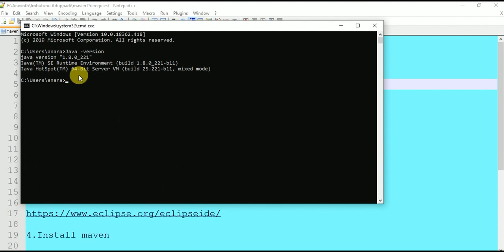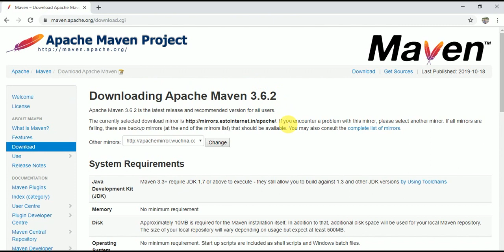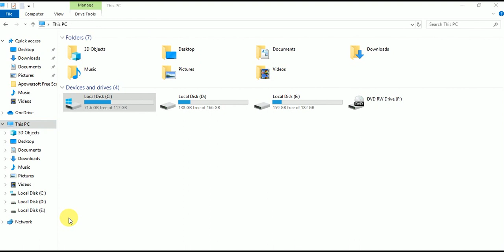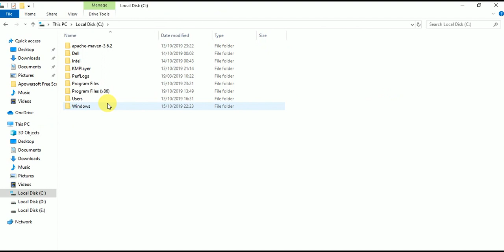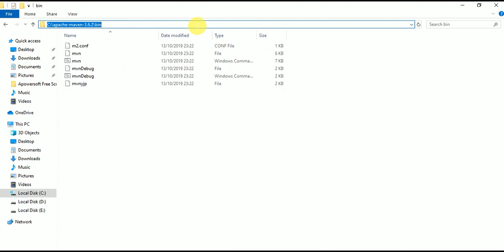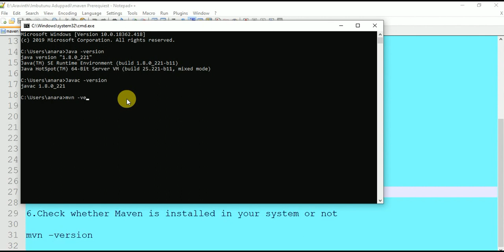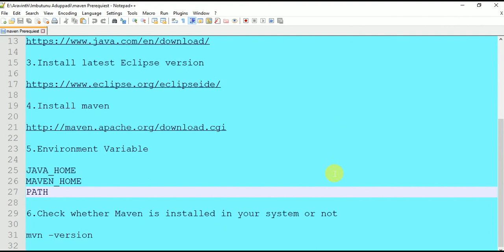Maven Tamil Tutorial 1 | Install maven and set environment path | Maven Configuration Tamil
Maven in Tamil

prerequisite :

1.Check whether Java is installed in your system or not

CMD : Java -Version

2. Install Java

3.Install latest Eclipse version

4.Install maven

5.Environment Variable

JAVA_HOME
MAVEN_HOME
PATH

6.Check whether Maven is installed in your system or not

mvn -version

Learn More Selenium Training Institution : We Provide online Software Testing Training
(Check out the reviews below)

Fees Structure :
Automation Training : Rs 8000
Automation plus Manual Training : Rs 10000
Manual Training : 3500

Get Free Interview Guidance  & Daily Job Openings Update